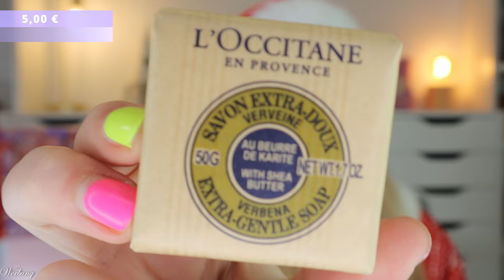REISEFREUNDLICH ✈️ L'OCCITANE Adventskalender 2024 Unboxing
hier siehst du den Inhalt von dem @loccitaneenprovence Classic beauty Adventskalender 2024.
Für 69 € erhalten wir reisefreundliche Pflegeprodukte und erreichen leider nicht den angegebenen Wert. Es sei denn, der Mini Waschlappen ist 15,75 € wert oO

Mit PRESALECLAUDI (*) könnt ihr 20% sparen.

00:00 Ho Ho Ho ihr Lieben!
Der Adventskalender kostet 69 €
01:16 Kläppchen 1
01:35 Kläppchen 2
02:01 Kläppchen 3
02:21 Kläppchen 4
02:55 Kläppchen 5
03:32 Kläppchen 6
04:00 Kläppchen 7
04:32 Kläppchen 8
04:52 Kläppchen 9
05:25 Kläppchen 10
05:51 Kläppchen 11
06:16 Kläppchen 12
06:59 Kläppchen 13
07:13 Kläppchen 14
07:32 Kläppchen 15
07:50 Kläppchen 16
08:08 Kläppchen 17
08:30 Kläppchen 18
08:49 Kläppchen 19
09:27 Kläppchen 20
09:59 Kläppchen 21
10:18 Kläppchen 22
10:40 Kläppchen 23
11:03 Kläppchen 24
11:59 Mein Fazit

Liebe Grüße
Claudi